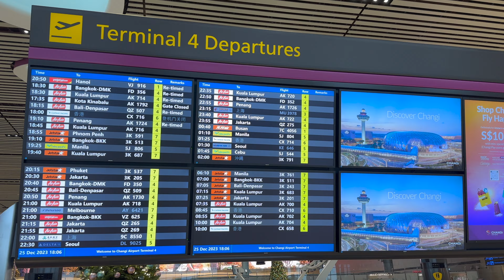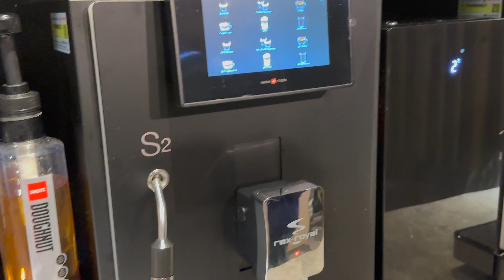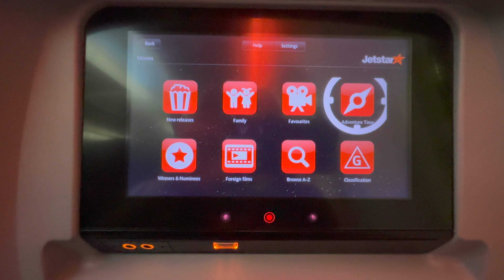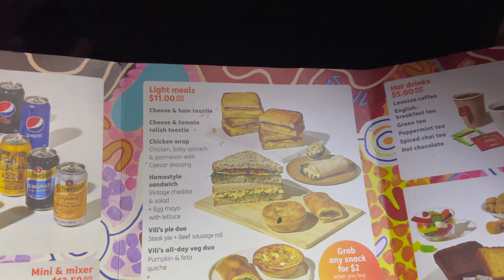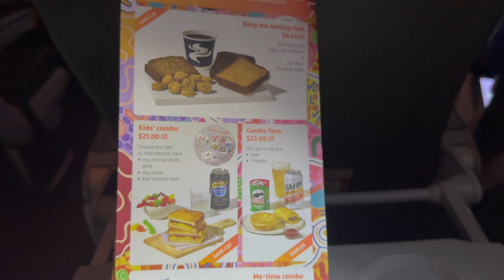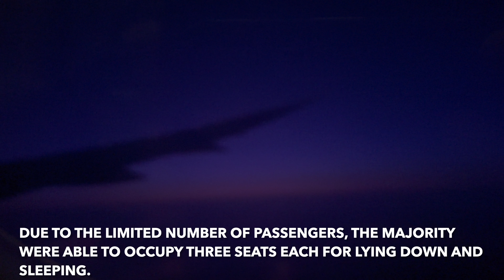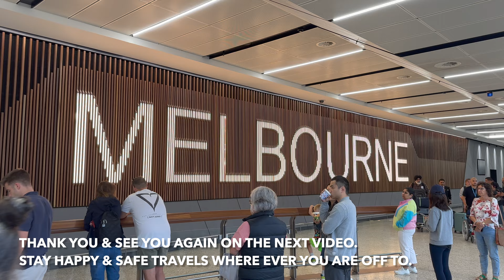Surprisingly Great! Jetstar B787 Singapore to Melbourne, Australia